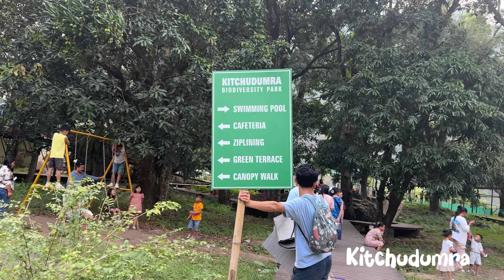enjoy with friends in kitchudumra swimming pool 🏊‍♂️